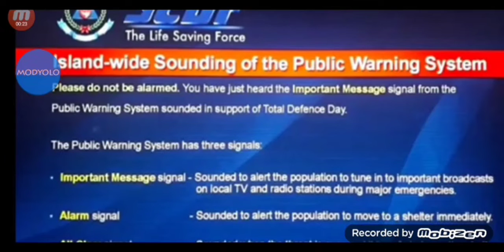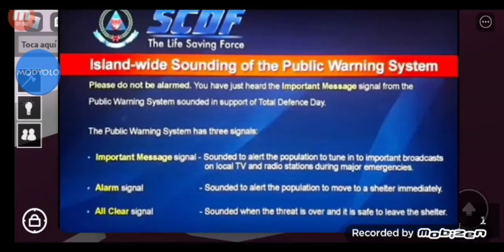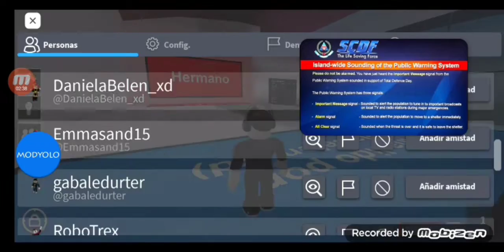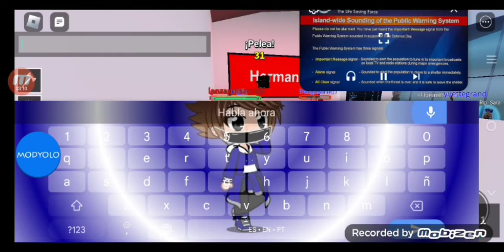Alerta De Emergencia SCHNEIDER 🇸🇬🇸🇬@YoSoyLoki2YT